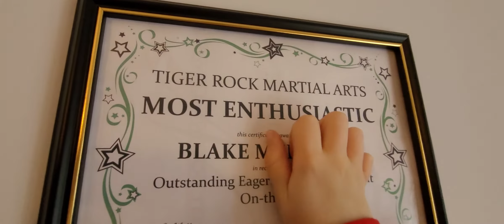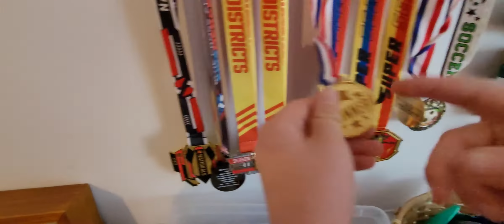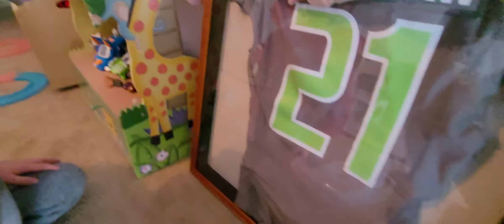Tournament haul plus some of my wooden Thomas and Friends collection